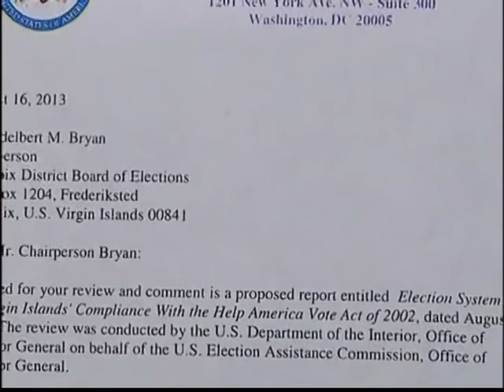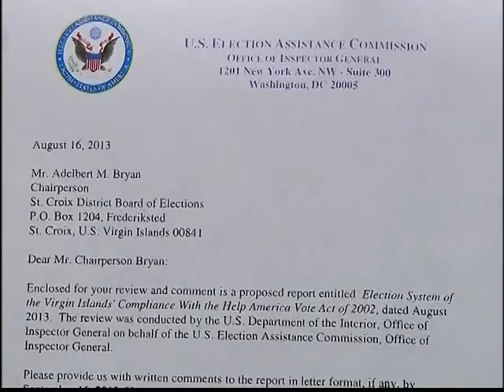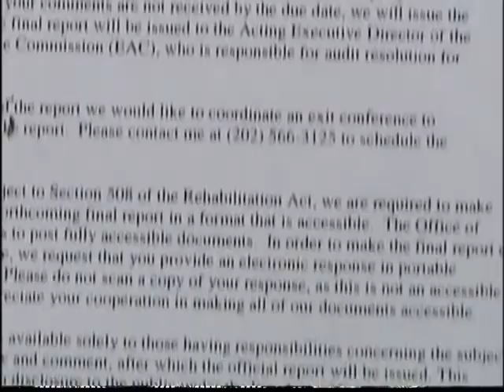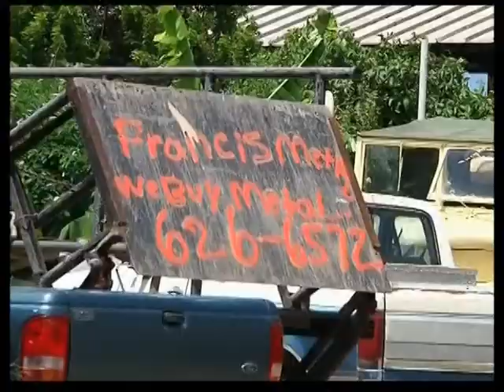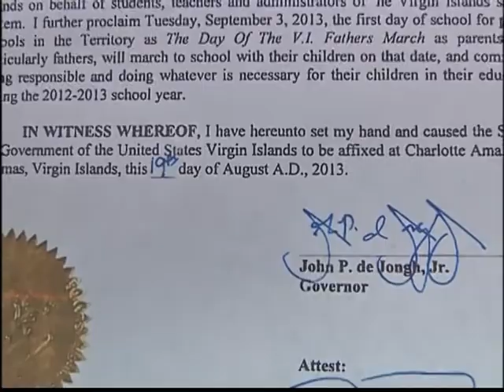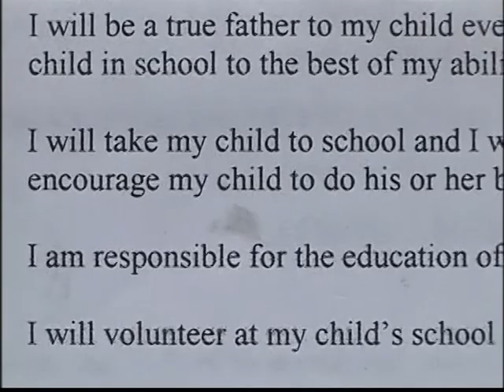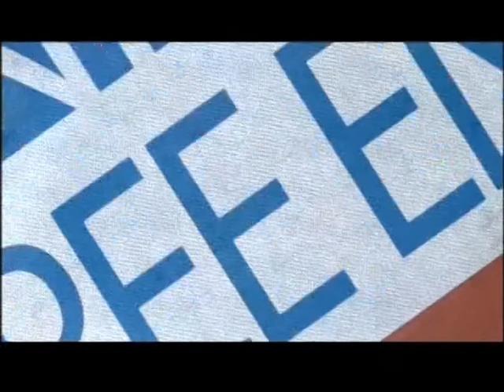NEWS2 NEWSCAST AUG 30, 2013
TOP STORIES:
The St. Croix district Board of Elections held a special board meeting Friday to distribute copies of a federal audit the chairman received, and discuss how they would respond.
Plus, yesterday, at Francis Metal on St. Croix, a joint task force discovered man hole covers along with other equipment that was stolen from the Innovative Company.  A press conference was held today to update the community.